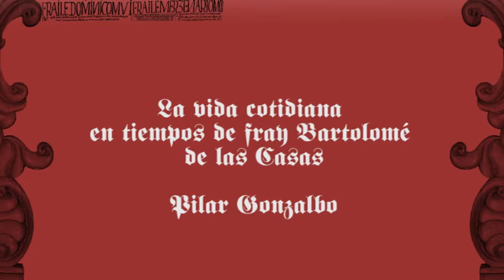Pilar Gonzalbo en la Academia Mexicana de la Historia